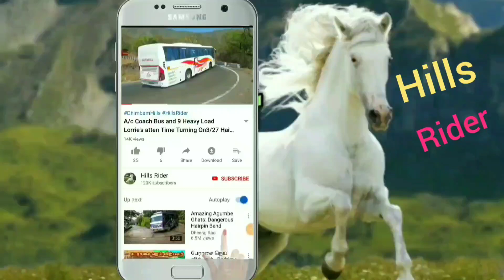KSRTC Bus and Car Turning On Hairpin bend at MM Hills to Mysore Hills Road.